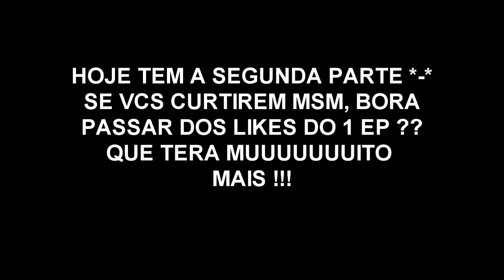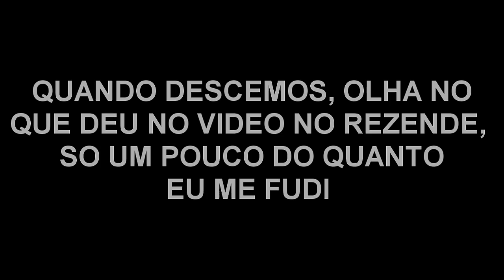UM DIA NA CASA DO REZENDE - Parte 2